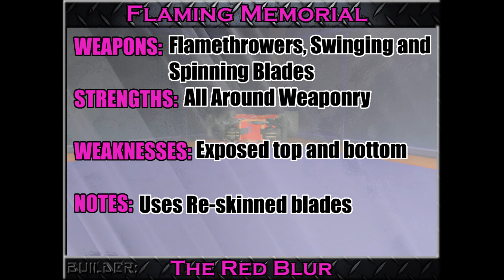RA2 Challenge Match: Thrackerzod vs. The Red Blur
Red Blur wanted to join Reier's and G.K.'s challenge, but after learning that only those two were participating alone, he then accepted a personal challenge with Thrackerzod so he wouldn't be disappointed.

Match Rating: 3/5

Intro - Cipher Admin Battle (Pokemon Coleseum)
Battle - Asteroid Coaster Boss (Sonic Colors)